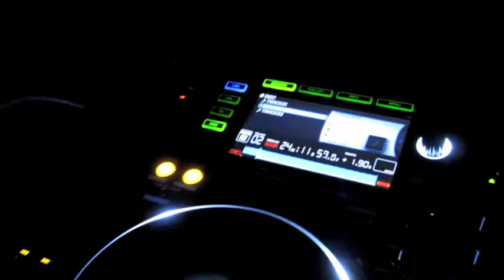Tom Budden @ Sankey's playing Dave Robertson & Jon Gurd - Embrace It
Tom Budden at Tribal Sessions in Manchester (25 September 2009)

Track playing is Dave Robertson & Jon Gurd - 'Embrace It' on ALiVE Recordings